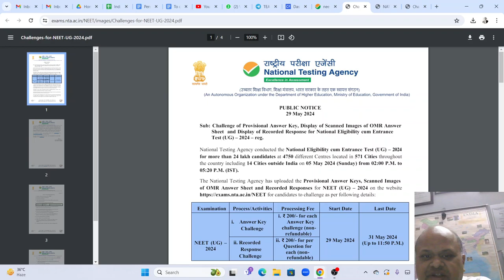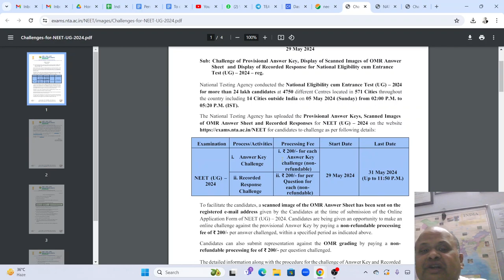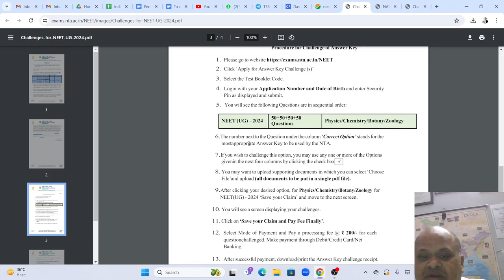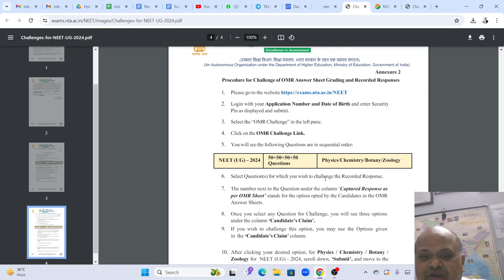MBBS India Admissions 2024! Provisional answer key and student OMR sheet uploaded! Login and see